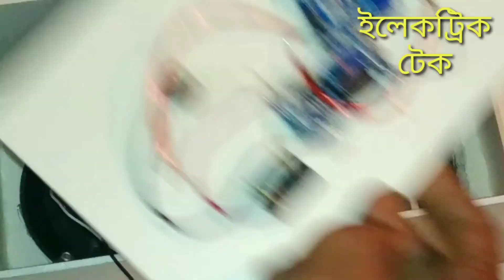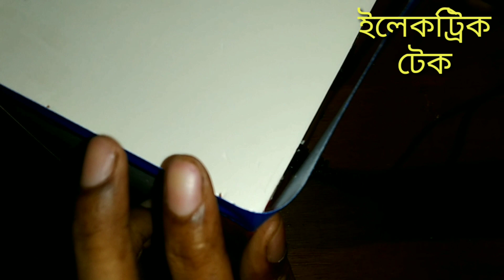JBL BOOMBOX - Unboxing & Overview / INDIAN RETAIL UNIT